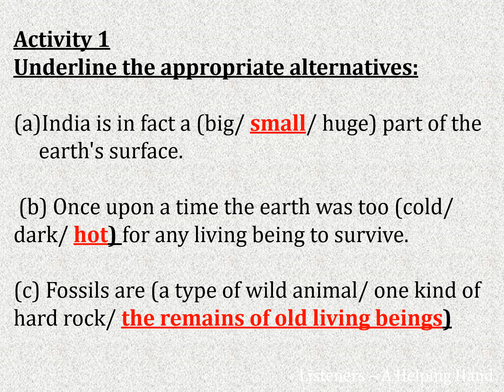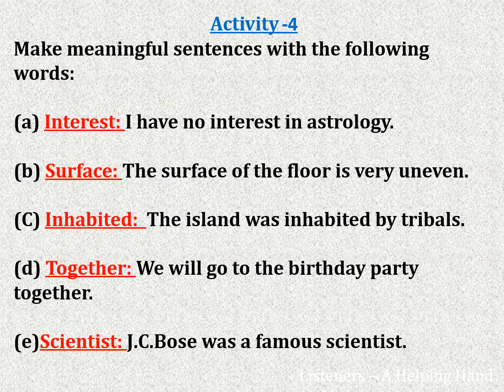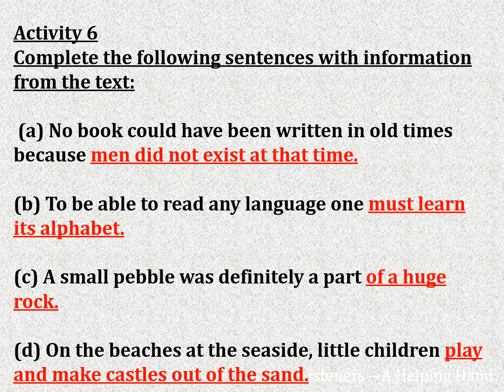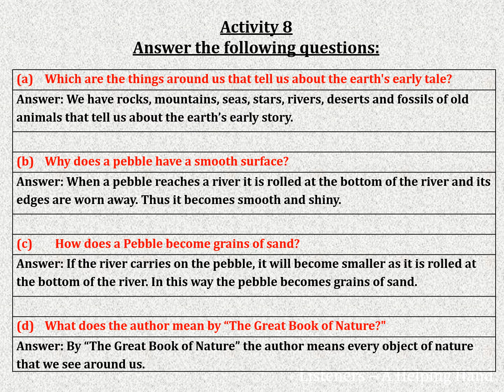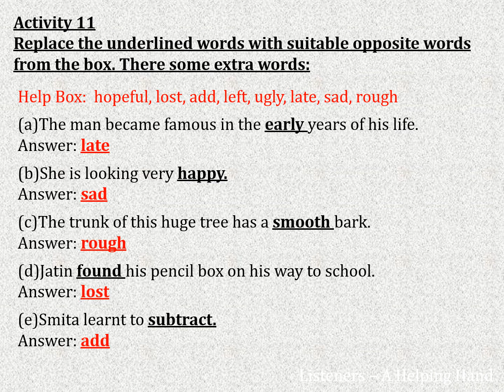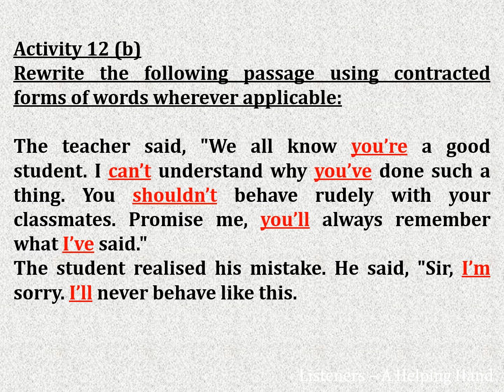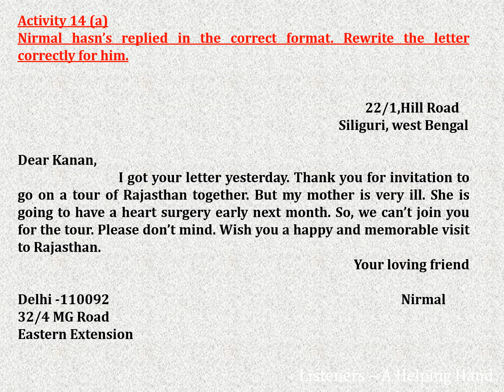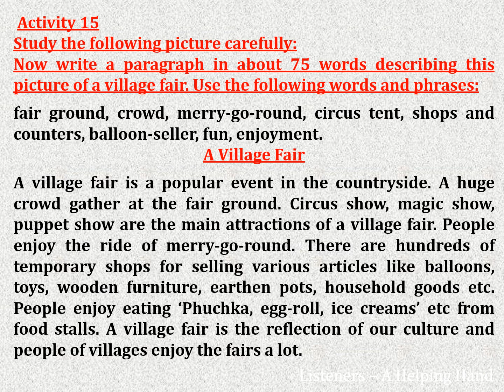The Book Of Nature // All Solved Activities // Class 7 // Lesson 1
Listeners - Helping Hand is an educational channel.